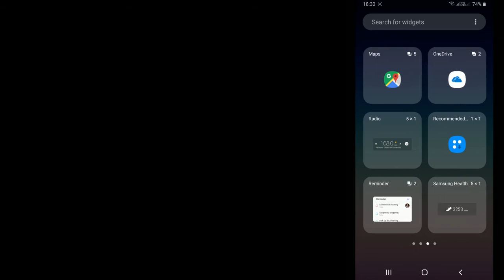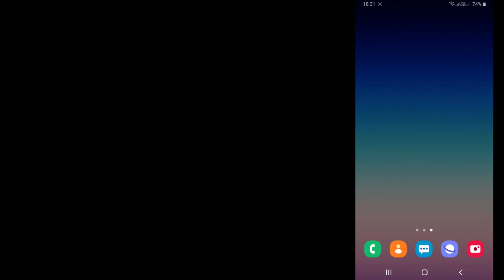How to set up Calendar widget on Home screen | A6+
Samsung Galaxy A6+ : 06) How to set up Calendar widget on Home screen

I formatted/reset my phone. Now I need to remember what settings did I change in the previous Android 9.